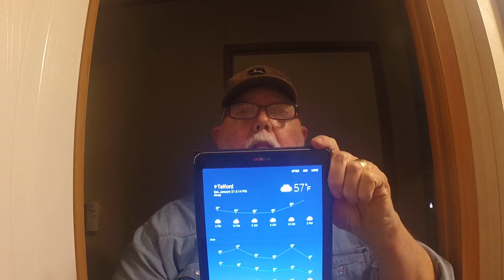Can you recite the 2nd Amendment ?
Another blessed day given by GOD.1 21 2017